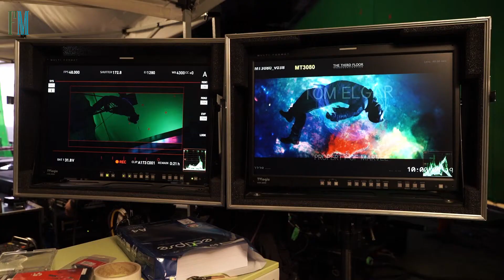Doctor Strange (2016). A Strange Transformation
Making of ''Doctor Strange''